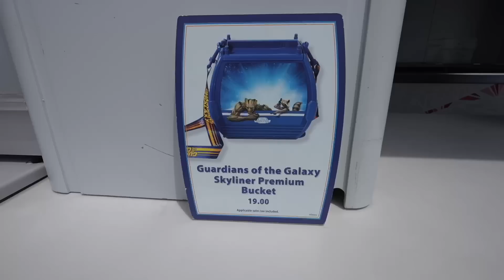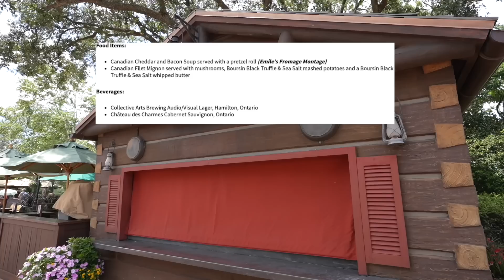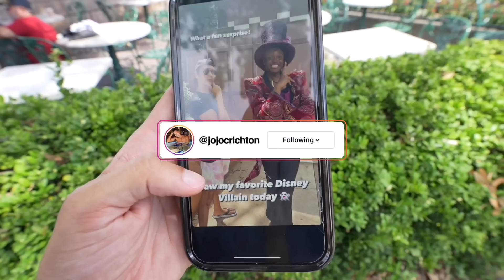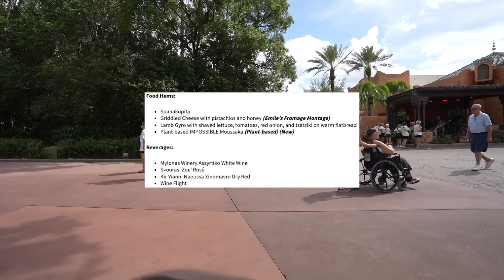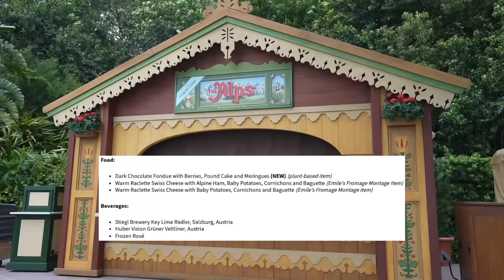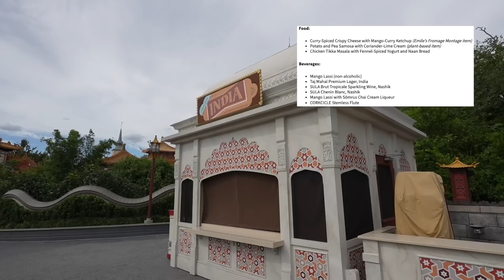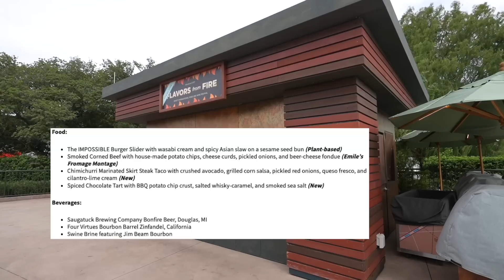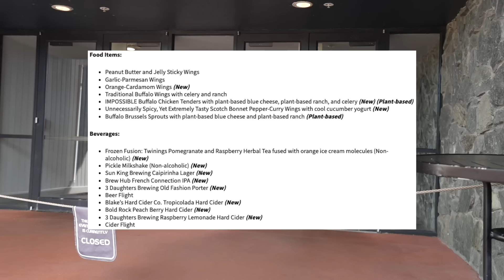Giving Away Disney Merch To Guests Who Recognize Me | Food & Wine Festival 2023 Guide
Today we are at Disney's Epcot for my 2023 EPCOT Food and Wine Festival FOODIE GUIDE. And while we are walking around World Showcase, if a subscriber finds me I give them a prize.

Jonathan Crichton
6526 Old Brick Rd.